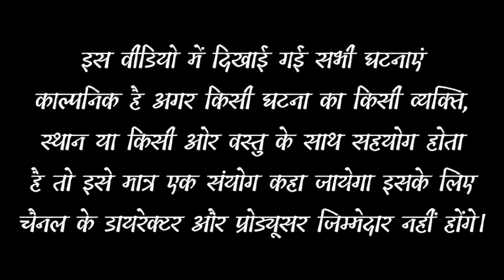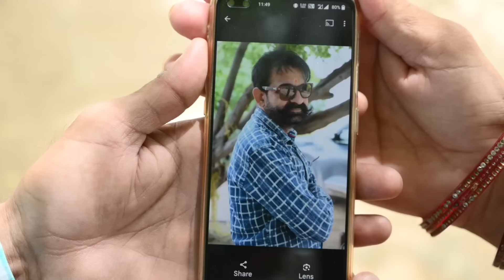लालची माऊ ll राजस्थानी परिवारिक वीडियो ll Mahender Rajasthani comedy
artist by - Mahender Rajasthani

amit godara Saliwala

Guru ji

bhavna

bhagaram

DOP - Mohan Ji varma